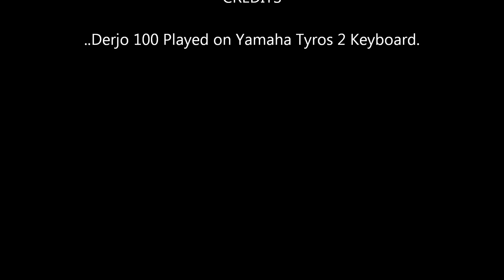Derek Plays. Smoke Gets In Your Eyes.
Played on Yamaha Tyros 2 Keyboard.